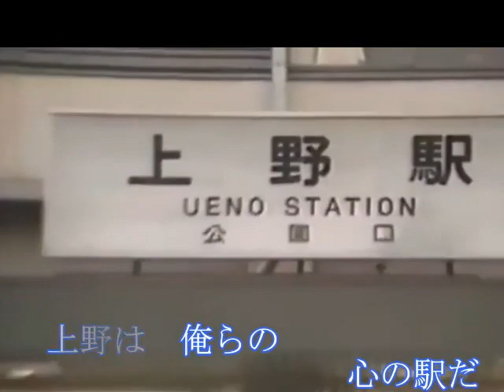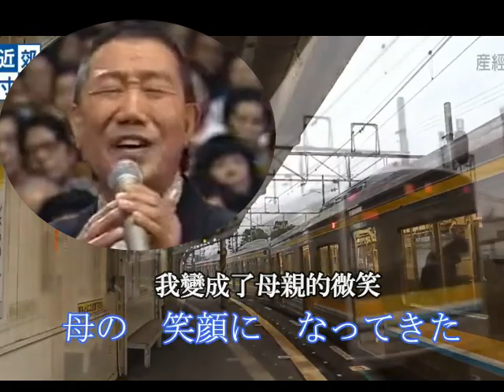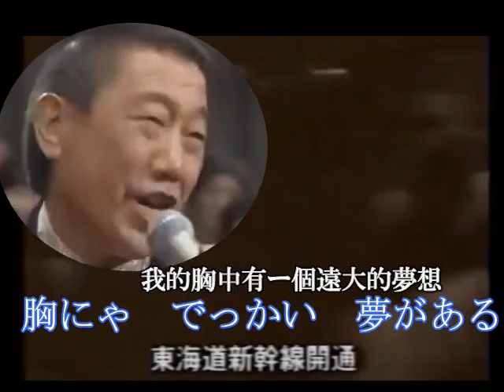あゝ上野駅 井沢八郎唄 再 iwao正明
台湾の皆さん見て下さいね